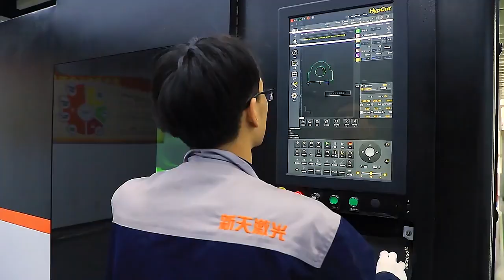20000w fiber laser metal cutting machine to cut 40mm carbon steel